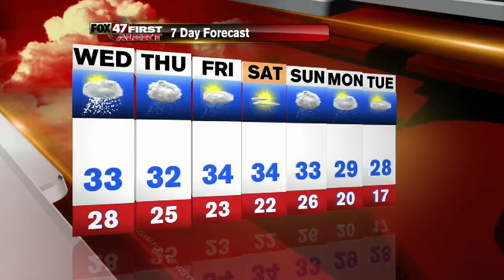Andy's First Alert Forecast: 11/11/14